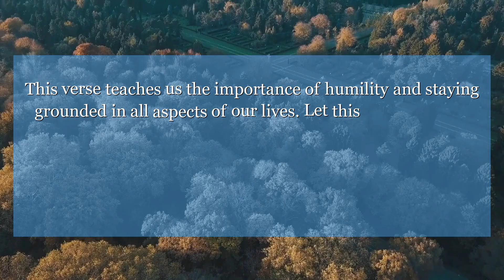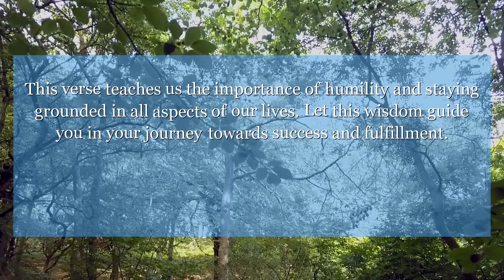Proverbs 16:18 Pride goes before destruction, and a stiff spirit before a fall.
In Proverbs chapter 16 : verse 18, we are reminded that pride comes before a fall. This verse teaches us the importance of humility and staying grounded in all aspects of our lives. Let this wisdom guide you in your journey towards success and fulfillment.